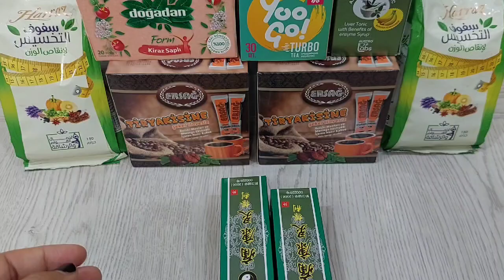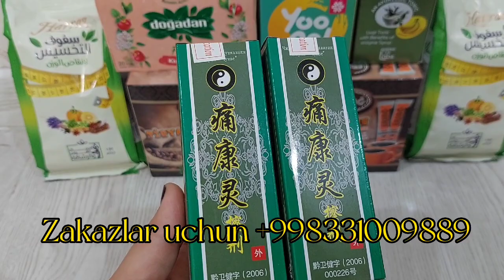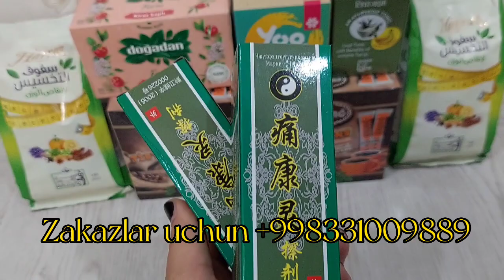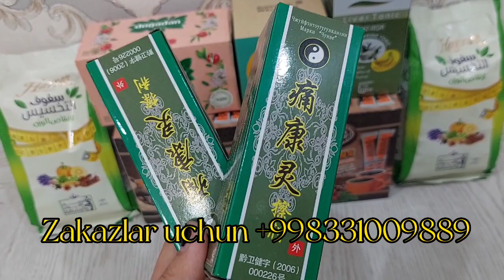Дымок балзам грижа ва бўғим оғриқларида универсал СУПЕР ёрдам. Хар қандай холатда тасири СУПЕР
Китайский болеутоляющий бальзам "Дымок" Чуанье..

Китайский болеутоляющий бальзам применяется как местное противоотёчное, болеутоляющее и противовоспалительное средство. Созданный по древним рецептам тибетско-китайской медицины, этот бальзам содержит ценные экстракты и вытяжки из лекарственных растений, яда змей, скорпиона, пчелы и других представителей фауны. Препарат разработан в КНР в НИИ лечебных трав традиционной китайской медицины. Благодаря своему уникальному составу этот препарат улучшает местное кровообращение, оказывает разогревающее действие, тем самым уменьшая боль и воспаление.

Рекомендован к применению при следующих заболеваниях:

Грыжа;
Артриты и артрозы;
Остеахондроз;
Ревматизм;
Боль и ломота в костях и суставах;
Воспаление суставов;
Боли в шее, пояснице, коленях;
Растяжение связок;
Невралгия;
Защемление седалищного нерва;
Пяточные шпоры;
Варикозное расширение вен (начальная стадия);
При порезах, ушибах, ожогах и укусах насекомых.
В нашей компании Вы можете приобрести широкий ассортимент товаров, в котором нуждается наш современный потребитель!